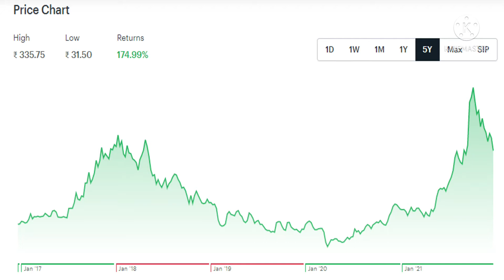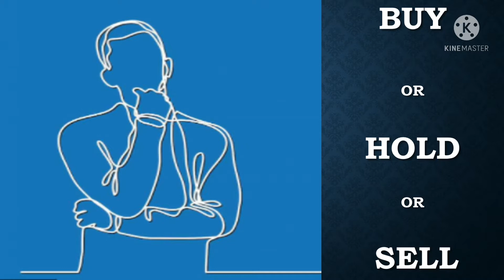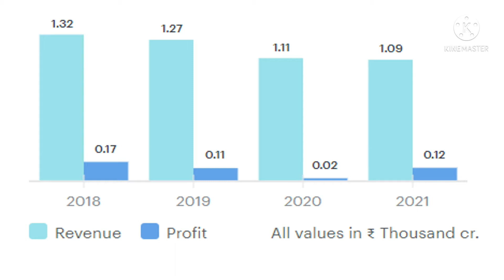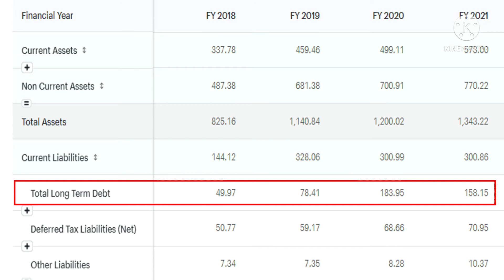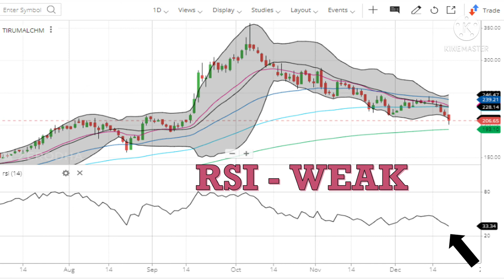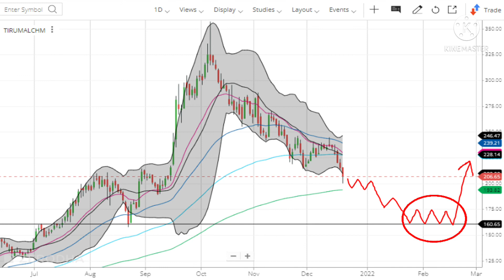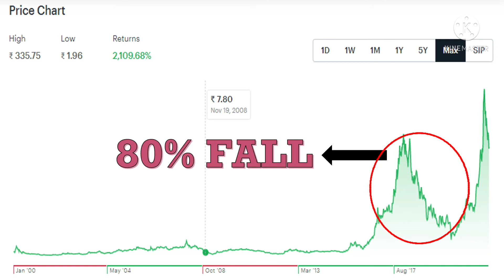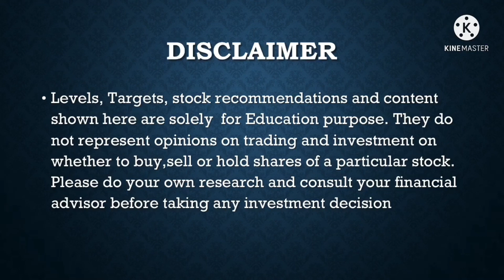thirumalai chemicals share latest news | thirumalai chemicals ltd latest news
Thirumalai chemicals  has potential to give 40% returns
 In this video, you will find
Financials
Business model
Future outlook
Technical Analysis
Level & targets

THE MARKET CAPSULE
Stock Market Paisa
Sahil Bhadviya
Investing School
THE BIG BULL
Be Wise & Wealthy
Help of Stock Market
Trade Tak
Online Kamai
PM Stock Academy
The Indian Investor
Stock Market Update Hiren Gohel